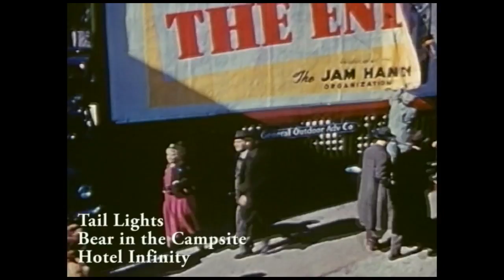"Tail Lights" - Bear in the Campsite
"Tail Lights" appears on Hotel Infinity, available at:
Edited by Nick Floyd